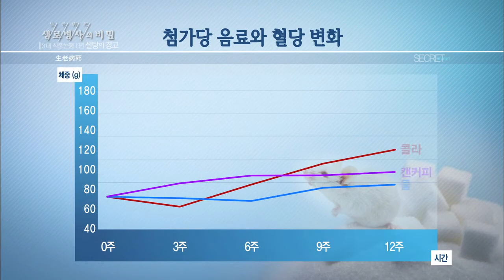탄산음료vs캔커피, 어떻게 체중과 혈당을 변화시킬까 - (2015.10.14_557회 방송)_3대 식품논쟁 1편 설탕의 경고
[3대 식품논쟁 1편 설탕의 경고]

[ 원고정보 ]
이처럼, 첨가당이 들어가 있는 음료는 우리 몸에 어떤 영향을 미칠까. 이를 알아보기 위해 쥐에게 청소년들이 가장 많이 마시는 탄산음료와 성인들의 주요한 당섭취 음료인 캔커피를 12주 동안 먹여서 체중변화와 혈당변화를 관찰했다. (인터뷰 / 한지혜 연구원 / 분당 서울대병원 / 왼쪽 쥐는 물을 먹은 쥐고, 오른쪽 쥐는 커피를 먹은 쥐입니다. 보시면 오른쪽이 체중이 조금 더 나가는 것을 육안으로도 확인할 수 있습니다.) 실험 결과는 캔커피를 마신 쥐가 체중 변화가 가장 컸다. 이는 캔커피 안에 든 당분뿐만 아니라 지방이 합쳐진 결과로 추정된다. 그리고 혈당변화는 콜라를 마신 쥐가 가장 두드러졌다. 캔커피를 마신 쥐의 간은 물을 마신 쥐의 간보다 지방간이 넓게 분포했고 지방 세포 또한 크기가 커져 있었다. (인터뷰 / 임수 교수 / 분당 서울대병원 내분비내과 / 이 두 가지 음료를 계속 12주 이상 복용을 했을 경우, 이러한 혈당의 상승, 체중의 상승이 나타나는 것을 봤을 때 우리나라의 10대부터 청장년층 성인들이 향후 지방간, 고지혈증, 당뇨병, 심혈관 질환에 쉽게 노출될 수 있다는 것을 시사하는 연구 결과라 할 수 있겠습니다.)